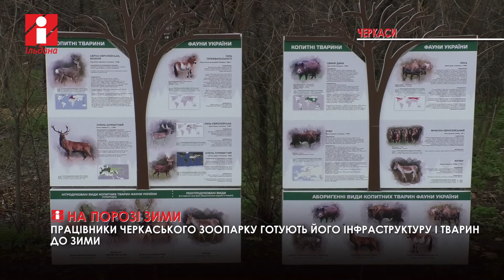У Черкаського зоопарку закупили 50 тонн пелет до зими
Працівники Черкаського зоопарку готують його інфраструктуру і тварин до зими.

Зі слів директора підприємства Євгена Вана, тут є дві котельні, які працюють на твердому паливі. Для їхньої роботи закупили 50 тонн пелет. Дизельні генератори у котельнях дадуть змогу працювати в разі відключення електроенергії. Однак котельні опалюють не весь зоопарк.

Тому мають намір придбати ще один потужний дизельний генератор. Це дозволить котельням функціонувати навіть у випадку віялового чи тривалого відключення електроенергії. Частину коштів на придбання генератора вдалося зібрати завдяки Асоціації зоопарків України . У критичні періоди важлива підтримка відвідувачів. Адже за кошти, які надходять від реалізації квитків, можна годувати тварин, доглядати за ними, підтримувати інфраструктуру.